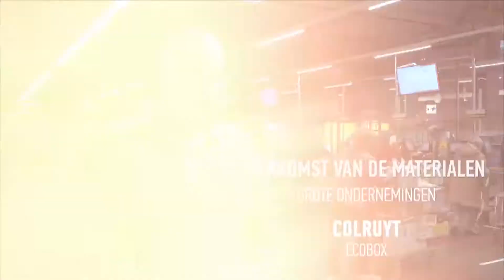Colruyt Group wint Greener Packaging Award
De herbruikbare plooidoos die bij Colruyt te koop is, heeft een Greener Packaging Award gewonnen in de categorie ‘Herkomst van de materialen’. De doos is volledig gemaakt uit oud papier en karton afkomstig van de winkels.

De Greener Packaging Awards belonen bedrijven die de milieu-impact van hun verpakkingen verminderen. De competitie wordt georganiseerd door Fost Plus en VAL-I-PAC, de twee Belgische organisaties die bedrijven begeleiden bij het recycleren van hun afval.

Bron video: Fost Plus